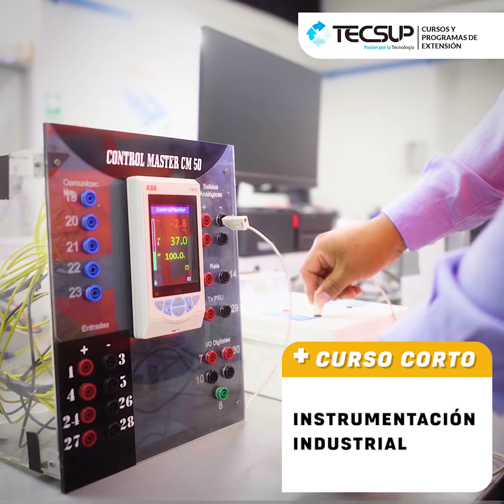CPE | Curso Corto - Instrumentación Industrial 2